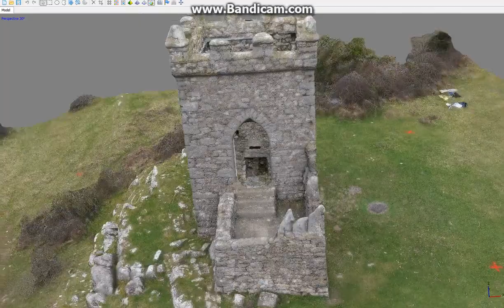Morecambe Bay's heritage: 3D model of Kirkhead Tower, Lower Allithwaite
Between 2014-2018, Morecambe Bay Partnership has worked closely with professionals and volunteers, to capture new records of the Bay's archaeological sites, using a variety of digital means, to serve as a record for the future.

Looking at remains of old buildings and structures helps to tell the story of Morecambe Bay’s past, but many are vulnerable to becoming lost forever. They are deteriorating through coastal erosion, collapsing due to age or being covered and hidden by vegetation. This is why the digital records captured by the Partnership are so vital.

This is a 3D model of Kirkhead Tower (or Summerhouse), Lower Allithwaite, South Cumbria. Kirkhead Tower is a delightful early 19th Century summerhouse with gorgeous views.  The site has tantalising hints of much earlier (pre-)historic use. In 2016, Morecambe Bay Partnership carried out a geophysical survey of the Kirkhead Tower site, trianing local volunteers in the techniques. The report from that survey can be found

This project was delivered as part of Morecambe Bay Partnership's Headlands to Headspace Landscape Partnership Scheme, and funded by the Heritage Lottery Fund.